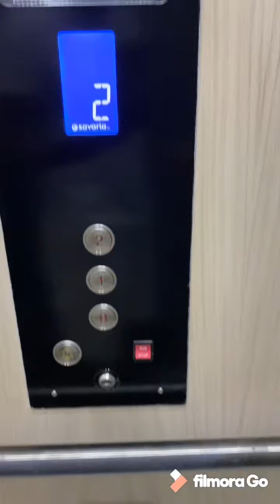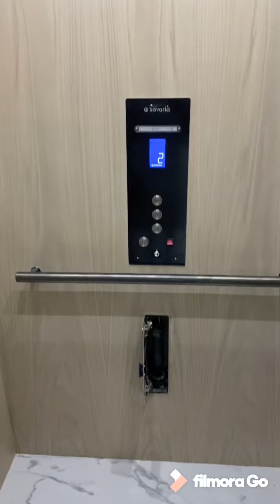Pintura 🎨 nos EUA estamos contratando